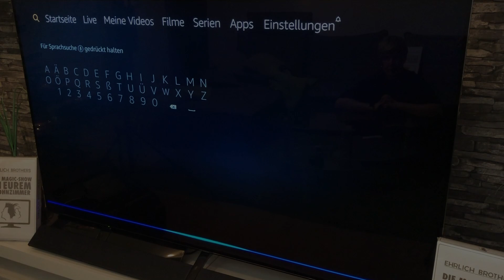Die Magic-Show in Eurem Wohnzimmer - Technische Erklärung / Amazon Fire TV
Der offizielle YouTube-Kanal der EHRLICH BROTHERS